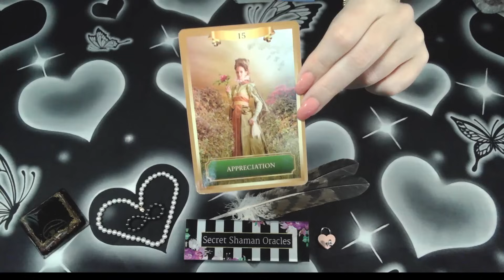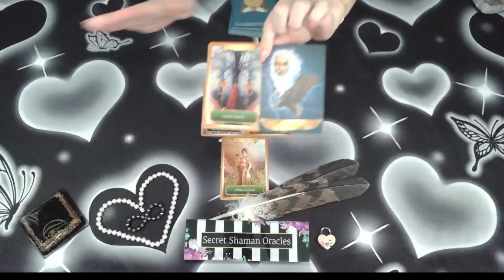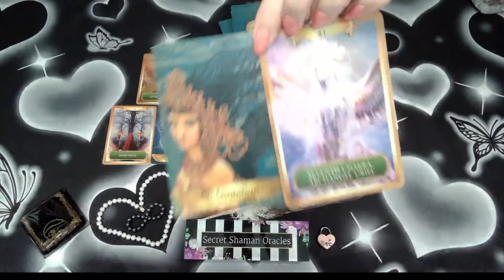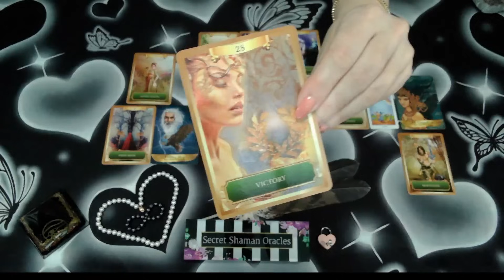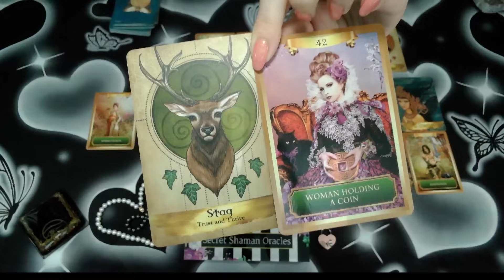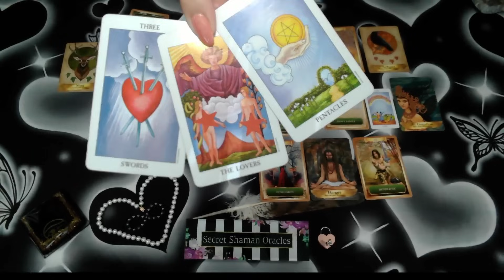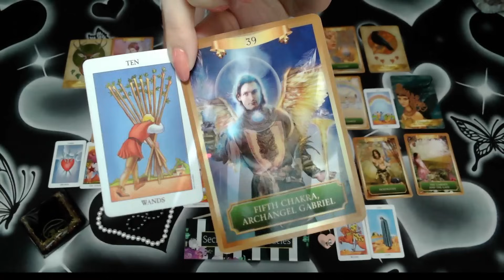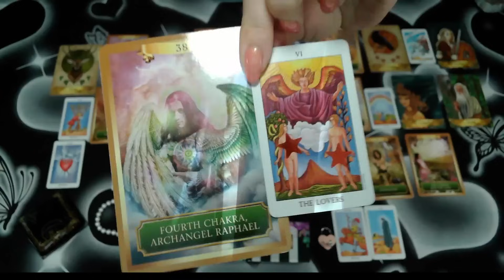Aries- Two Specific Angels Are Conspiring For You In More Ways Than One, Cos You've Done This Work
⭐Check out Shorts, new ones coming soon!